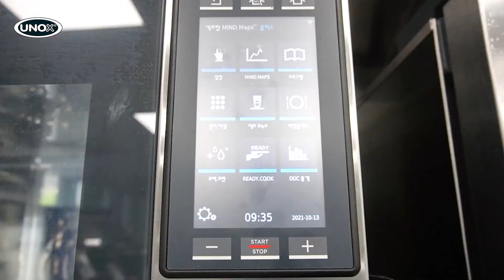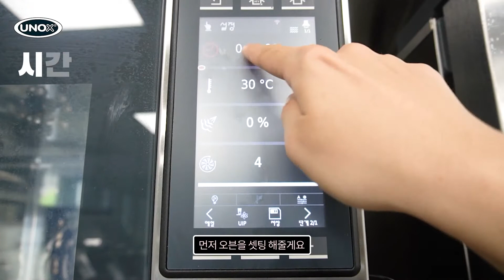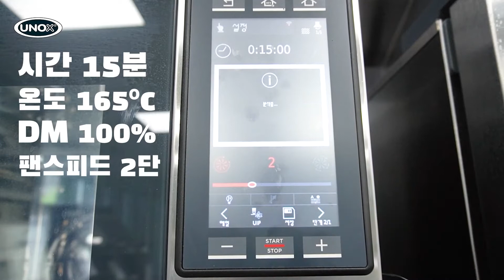우녹스 쿠킹레시피 - 바베큐 폭립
[월간우녹스 10월호]

월간 우녹스는 UNOX OVEN의 다양항 기능들로 새로운 방식의 레시피들을 제안합니다.

코로나 시대에 걸맞게 프라이빗 한 홈 파티를 준비하고 계실 텐데요.
홈파티의 분위기를 한껏 고급스럽게 만들어줄~
바베큐 폭립을 만들어 보시는 건 어떨까요?

할로윈, 추수감사절, 크리스마스, 연말파티 까지 바베큐 폭립은 사랑입니다:)

우녹스 대성 셰프님과 함께 만들어 보아요.🥰

자세한 텍스트 레시피는 👉공식홈페이지에 설명되어 있습니다.